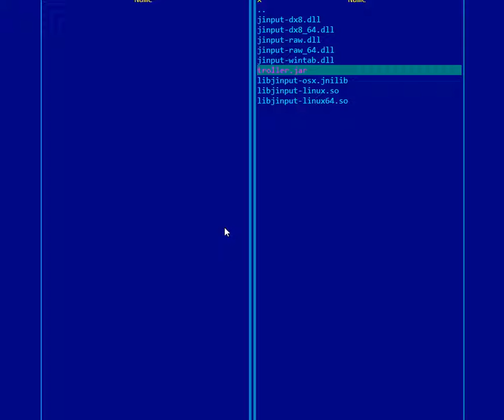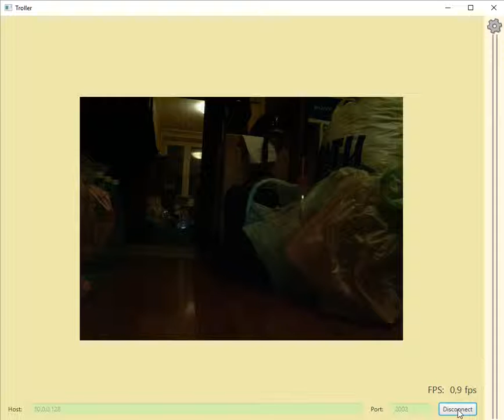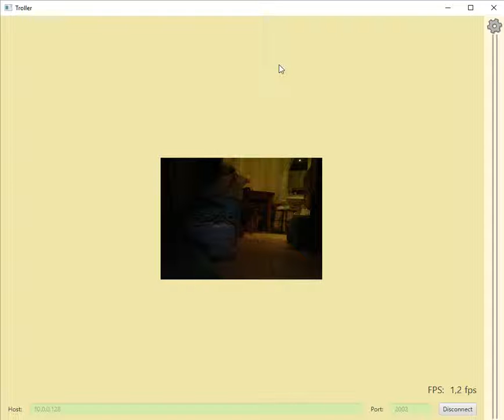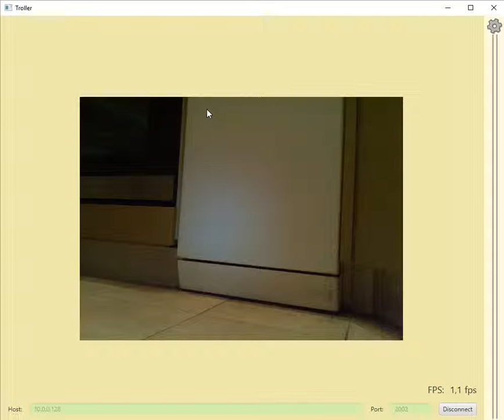That's one small roll for a drone, one giant sushi for mankind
Exploring unknown mysteries of the corridor and kitchen with a self-made drone